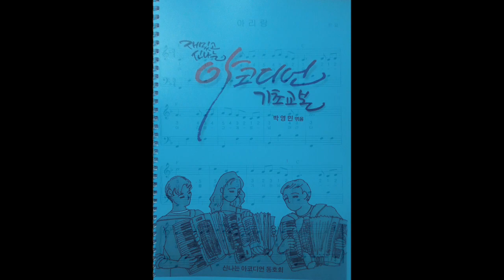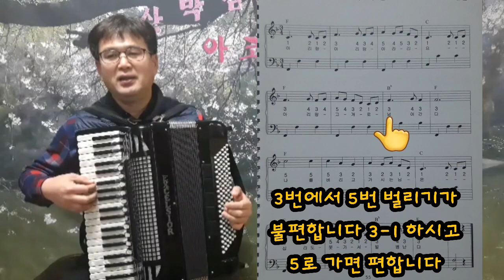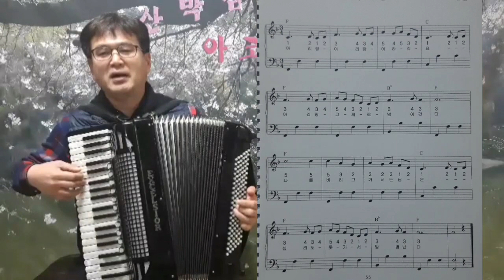부산 박쌤의 생각하는 아코디언 아리랑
한박자반 반박자 연습하세요 연주곡도 되고 연습곡도 됩니다